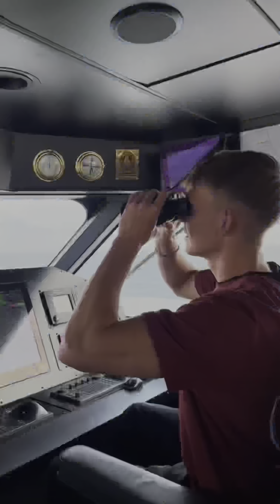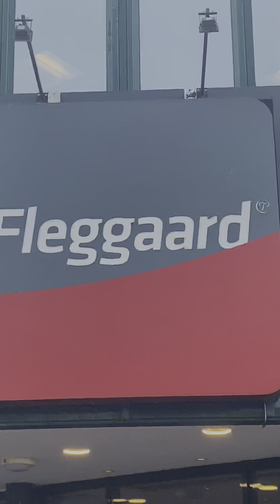Can you make it?